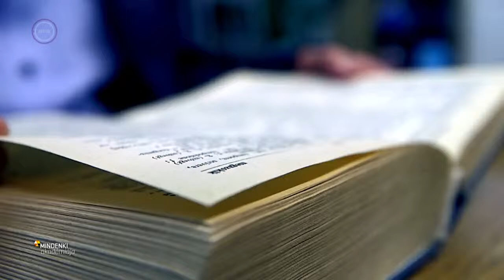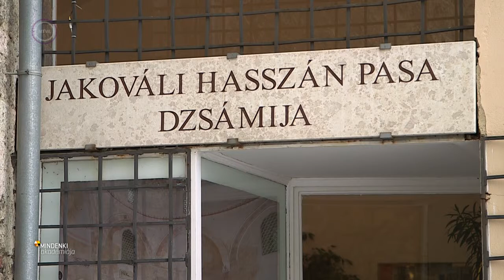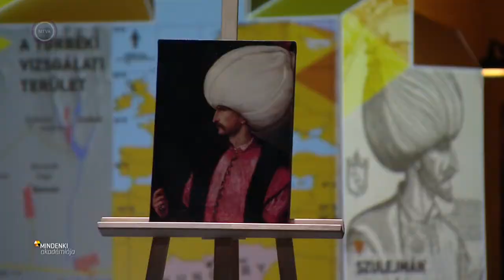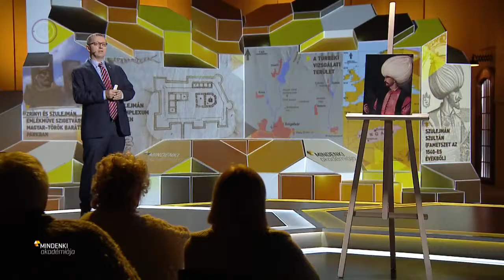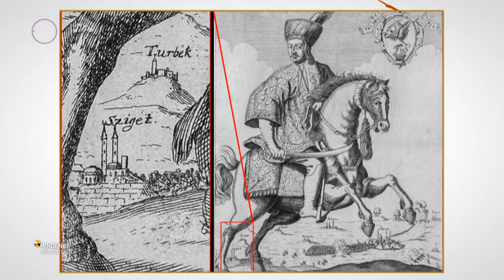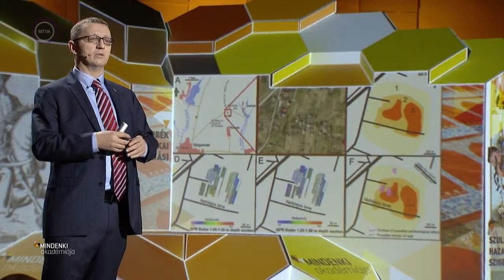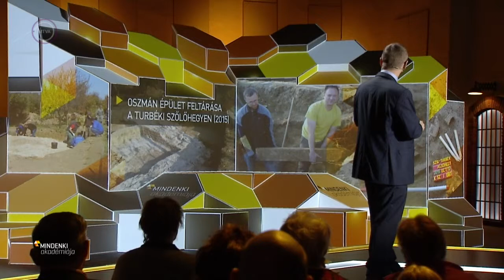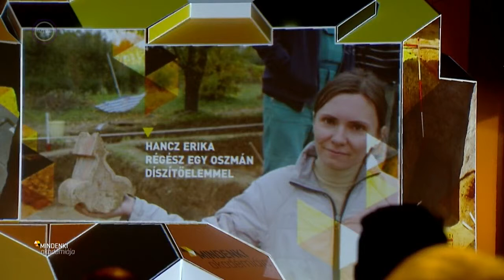Mindenki Akadémiája, Pap Norbert Nagy Szulejmán sírja Szigetváron